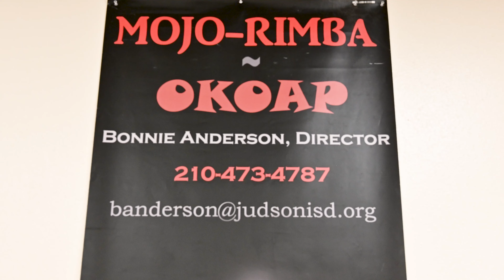Grammy Video 1 2022, Bonnie Anderson, Miller's Point Elementary School, Converse, Texas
(1-2 sentences describing the video)